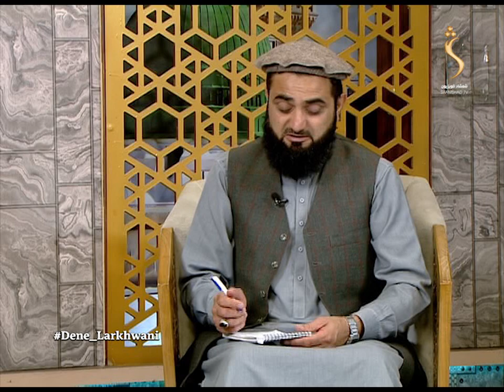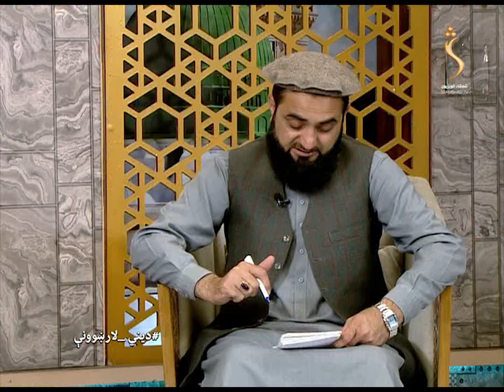Dene Larkhwani - 31.08.2022| دیني لارښوونې - څنګه پوه شو په یوه کور یا یوې کورنۍ سحر او جادو شوې؟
مېلمه: شیخ الحدیث عبدالباري مدني
موضوع: څنګه پوه شو په یوه کور یا یوې کورنۍ سحر او جادو شوې؟

Satellite: Yahsat 52.5E
Downlink Frequency: 12015 MHz
Symbol Rate: 27500 MS
Modulation: DVBS2/8PSK
Polarization: Horizontal
FEC: 3/4